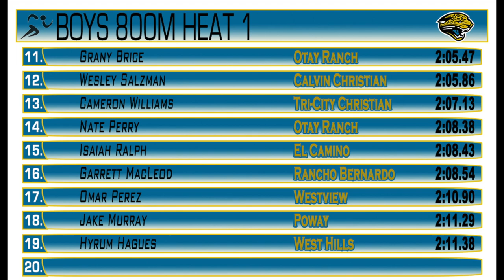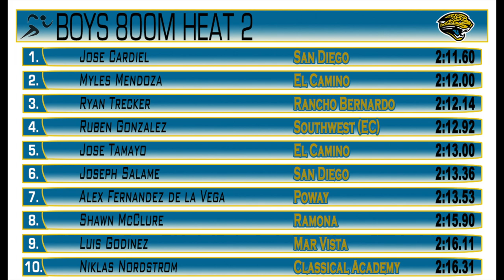2018 T&F Jaguar Invite Boys 800m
2018 Jaguar Invitational Morning Session - Boys 800m

Section 1
1 Tellez-Velazquez, Noah SAPA 1:59.24
2 Schaefer, Dutch WEHI 2:02.07
3 Humphrey, Kyle RBER 2:02.21
4 Prince, Rashad ORGL 2:02.51
5 Trasvina, Mario ECMO 2:03.26
6 Clough, Jack RAMA 2:03.32
7 Bice, Grant OTRA 2:05.57
8 Golpariani, Zane DNHS 2:06.68
9 Ralph, Isaiah ECMO 2:07.85
10 Salzman, Wesley CALV 2:10.24
11 Hagues, Hyrum WEHI 2:10.56
11 Chose, Benjamin DNHS 2:10.56
13 Perez, Omar WEVI 2:10.85
14 Murray, Jake POWA 2:11.76
15 Perry, Nate OTRA 2:13.28
16 Pickard, Bradley RBER 2:14.83
17 Brantley, Ashtin RBER 2:15.26
18 Jones, Aidan POWA 2:21.22
19 Vande Berg, Jack POWA 2:21.50
20 Torres, Brandon MARV 2:22.73

Section 2
1 Fernandez de la Vega, Alex POWA 2:12.62
2 Hernandez, Josh FALL 2:13.20
3 Tamayo, Jose ECMO 2:13.38
4 Taylor, Adriel ORGL 2:14.06
5 Barnard, Dakota TRIC 2:14.14
6 Trecker, Ryan RBER 2:14.90
7 Debish, Ryan RBER 2:15.00
8 Mendoza, Myles ECMO 2:15.06
9 Nordstrom, Niklas CLAC 2:15.74
10 McClure, Shawn RAMA 2:15.79
11 Godinez, Luis MARV 2:16.05
12 Murtaugh, Marc MARV 2:17.69
13 Pedro-Ortiz, Oscar POWA 2:18.11
14 Limon, Adolfo CEUN 2:18.74
15 Martinez, Andres FALL 2:21.08
16 King, Ryan SFC 2:22.49
17 Voges, Brendan CLAC 2:28.17
18 Cappellari, Christian SFC 2:28.55
19 Rodrigo, Eduardo SOUW 2:29.83